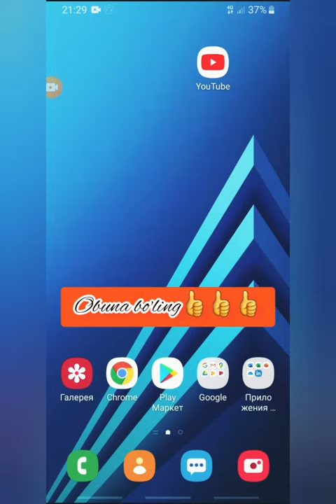Telefondan sms ketmasa.Телефондан смс кетмаса.100%%% ishlaydi.Homiylar uchun :9860 1301 3295 1109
Kimda muammo bo'lsa 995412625 telegramm raqamimga murojaat qilishingiz mumkin✌✌✌